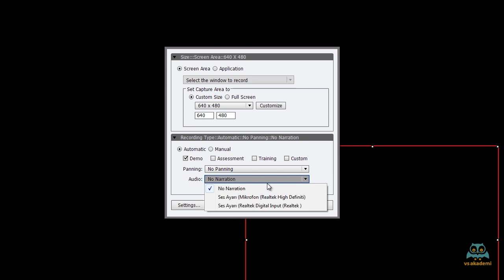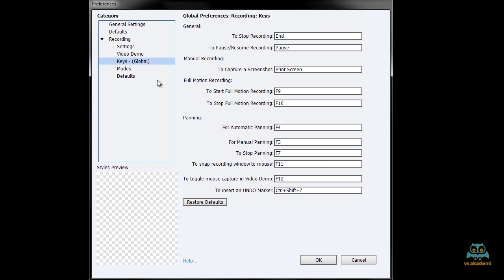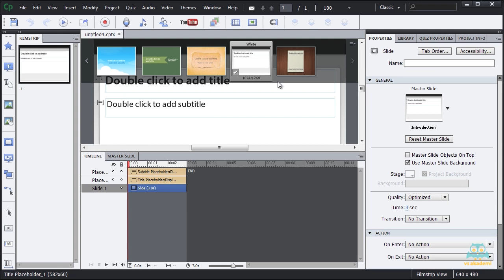04. Açılış Ekranı ve Proje Türlerinin İncelenmesi